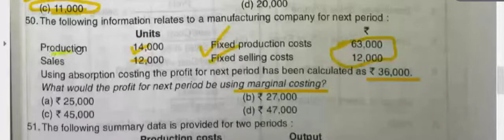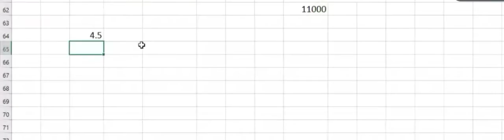what would the profit for next period be using marginal costing ?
mcom sem 1
costing account